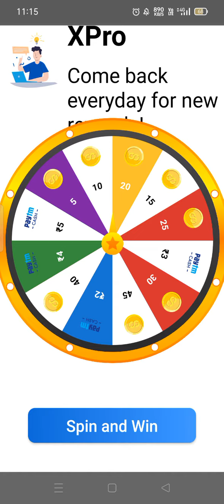Will I get Diamonds From Rooter App??